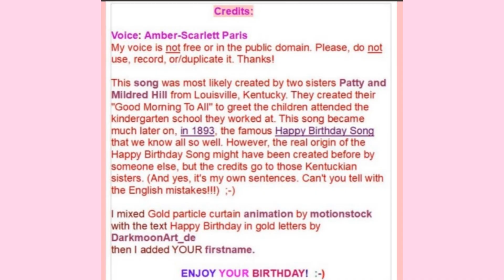🎂 HAPPY BIRTHDAY JIMMEY 🎈 (French Parisian Accent)